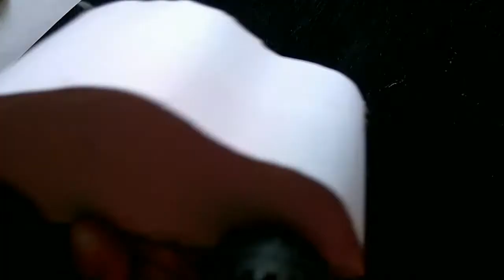Make RC car - How To Make A RC Car At Home(Wired)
In this video, I will show you how to make a wired car at home. This is the best homemade toy for kids. It's very easy to make and play.

Materials:
Hot Glue
Dc Motor

My Gears:
Laptop / Ipad
Light Setup
Mobile / Camera
Video Editing Software : Kine Master / Filmora Go / Adobe premiere pro

Artist: Kasger

😃Paperfunpro😃